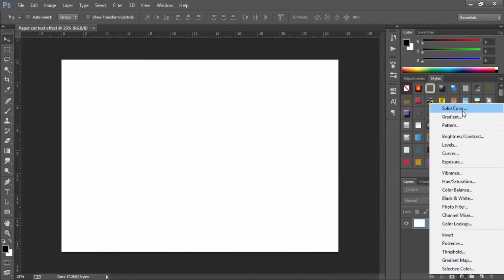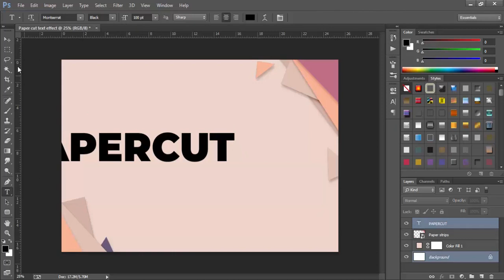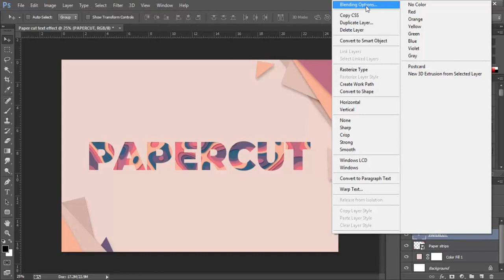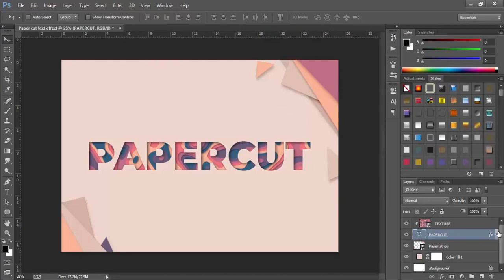Paper cut text effect in Photoshop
This Photoshop papercut text effect tutorial will teach you how to create this layered paper text effect and apply it to your text or lettering. The step-by-step format will help you recreate the effect with ease whether you are a beginner or an expert.